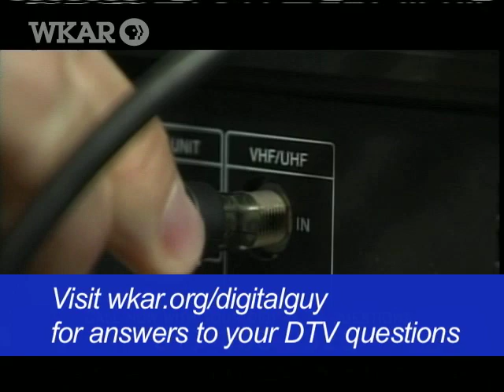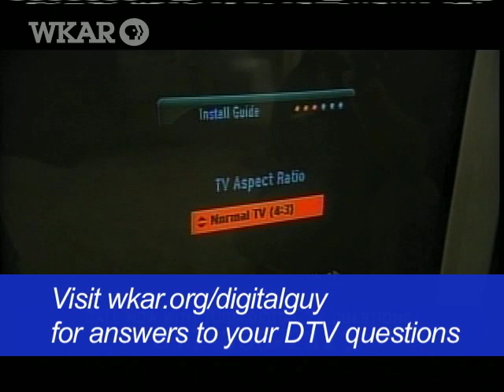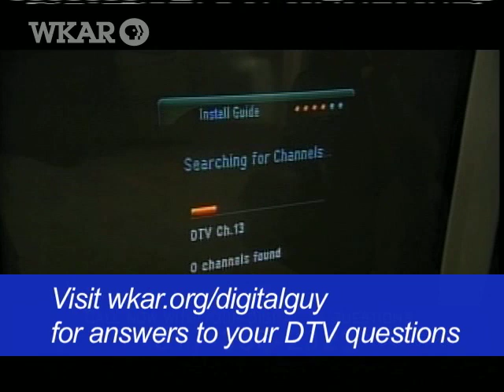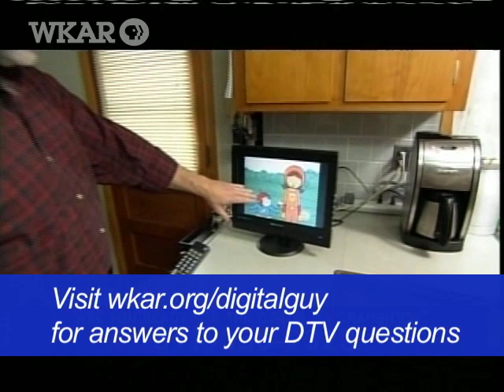DTV & You | 2 of 4 | WKAR PBS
WKAR-TV provides answers to questions many viewers still have about digital TV. In this portion of the program, Kevin and Norm from This Old House visit residents in their Boston neighborhood to help them get ready for digital TV.